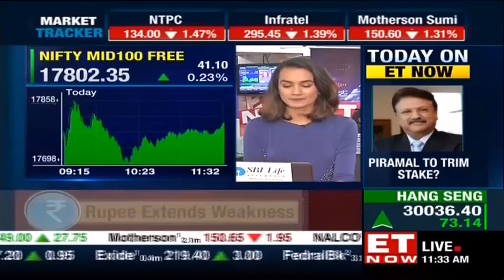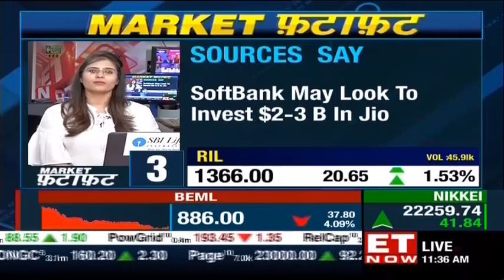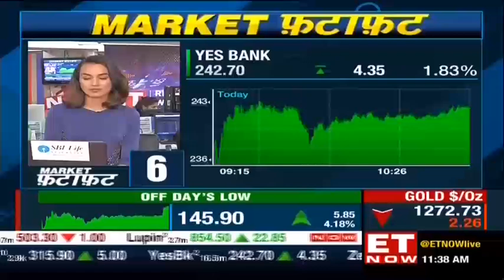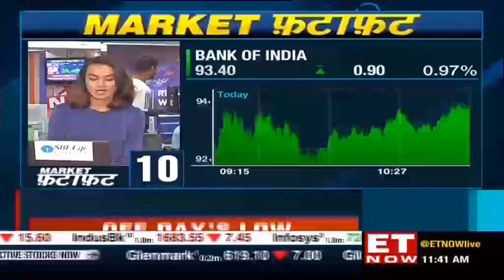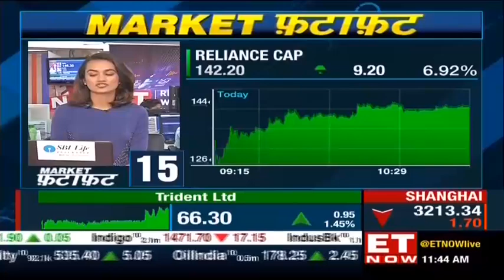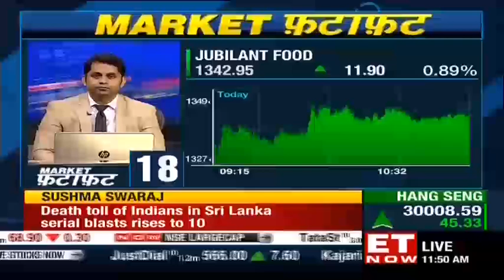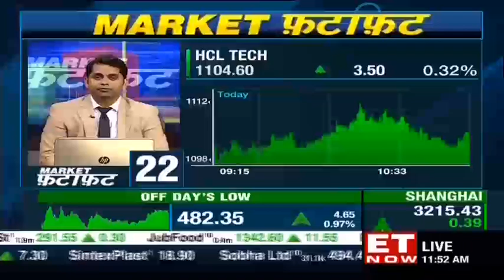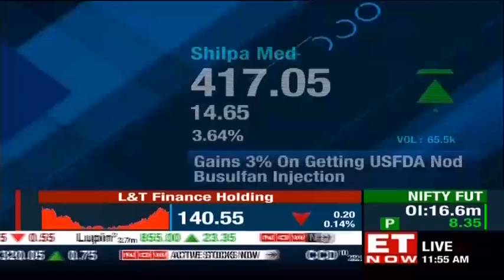SoftBank's Vision fund to buy a stake Jio, Analysis of 27 stocks buzzing in trade | Market Fatafat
The Sensex was up 61 points or 0.16% at 38,706 while the NSE benchmark Nifty traded 0.17% higher at 11,616,60. Zee Entertainment was the top gainer in Nifty, up nearly 5% at Rs 415.65 followed by Indiabulls Housing Finance and Sun Pharma, which rose between 2.6-4.10% each. Watch!